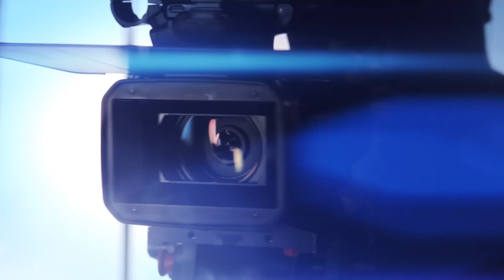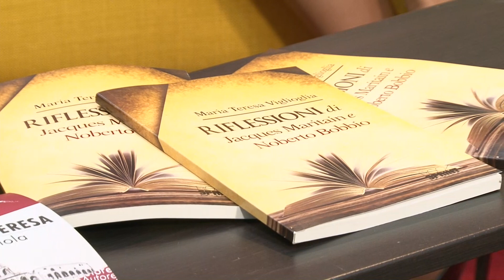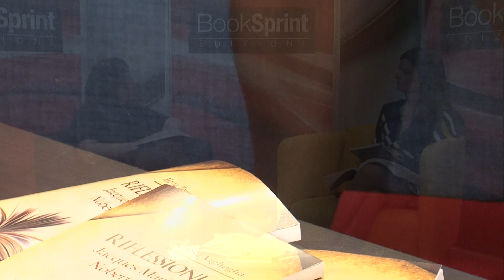MARIA TERESA VIGLIOGLIA dalla Biblioteca Nazionale di Roma - BookSprint Edizioni